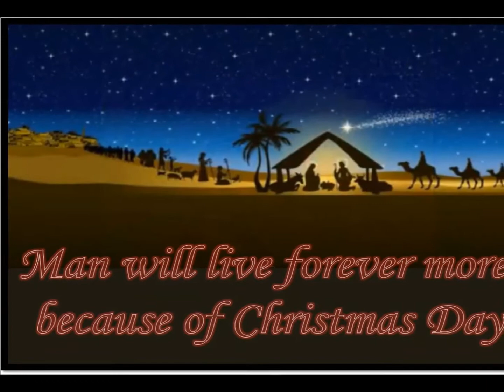Magnolia Rumba Sequence Dance at Great Preston Tea Dance Christmas Party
Popular Sequence Dancing and Ballroom Dancing at Great Preston Tea Dance, every Tuesday afternoon, starting at 2:30 pm. £2.00 at the door gets you a couple of hours of graceful and energetic dancing to the best music around, from Master of Ceremony, Alan Megson - with a nice Cuppa Tea and Biscuits thrown in